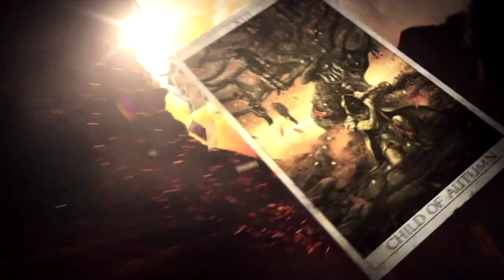Demo of the demo, Kingdoms of Amalur: Reckoning p.2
Nothing we haven't seen before as far as mechanics, the combat is pretty tight and the potential for customization appears rather large. Could be a fun little action rpg.